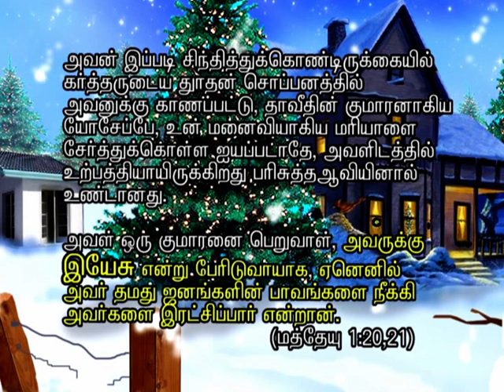2010 Christmas Part 1